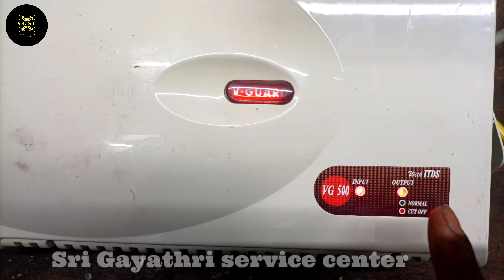V-Guard Ac stabilizer output not working how to fix ஏசி ஸ்டெபிலைசர் எளிதாக சர்வீஸ் செய்யலாம்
full video link watch this video very interesting 👆